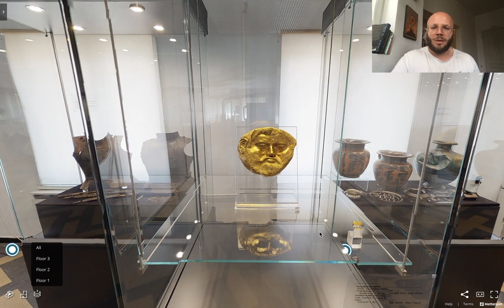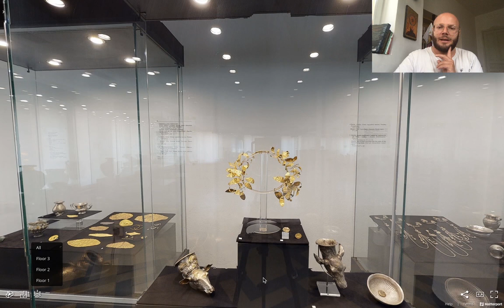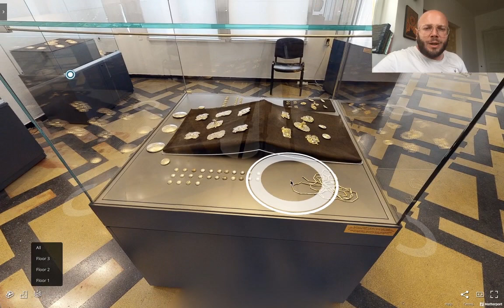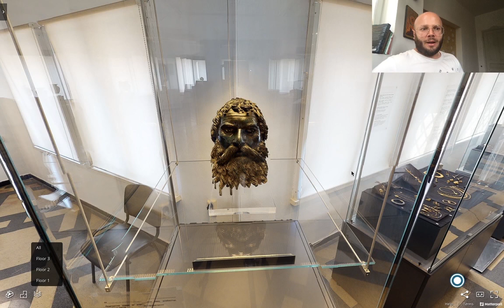Thracian treasures in Bulgaria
It's my second part of virtual guiding at the National Archaeological museum in Sofia, Bulgaria. This video is dedicated to the Thracian section of the museum. The Thracians, the northern neighbors of the Ancient Greeks, gave Orpheus and Spartacus to the world, and then disappeared from the world stage. Who are the Thracians - barbarians or keepers of advanced civilisation, let's make the first steps together!